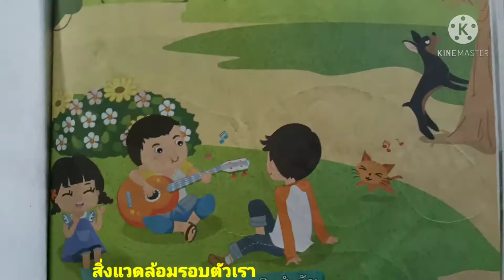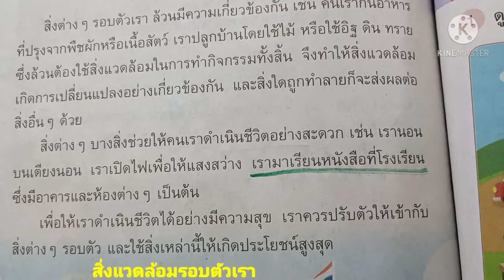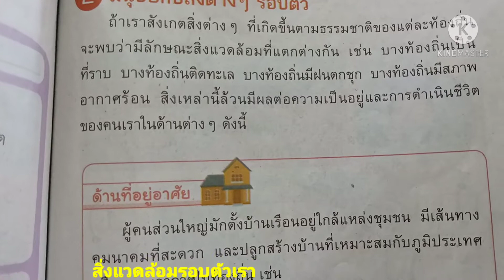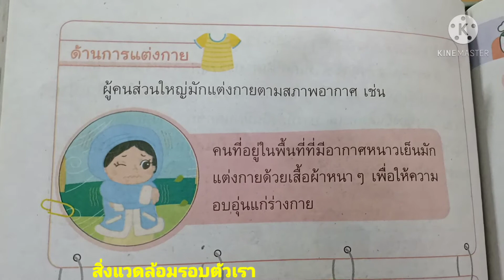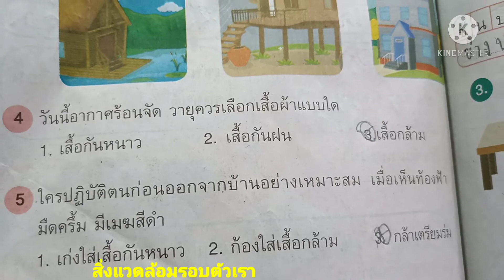สิ่งแวดล้อมรอบตัวเรา สังคม ป1 สิ่งแวดล้อมตามธรรมชาติ มนุษย์สร้างขึ้น เก่ง ดี มีสุข iq eq mq ศาสนา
ประสิทธิ์ซาวด์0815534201วิทยุฟิล์มกันขโมยรถยนต์ 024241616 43ปีแห่งคุณภาพ มาตรฐาน เครื่องเสียงติดรถ vDupontวีดูปอง SuperCeramic ซุปเปอร์เซรามิค CeramicPlus เซรามิคพลัส ฟิล์มกันร้อนคุณภาพสูงรถ คอนโด อาคาร

ฝากช่อง you tube ch เป้:siree r ไว้ในอ้อมใจคะ

ฟิล์ม Ceramic VDupont ทุกรุ่น ของ "ชมรมผู้ค้าฟิล์ม แห่งปท.ไทย" ได้เครื่องหมายประหยัด พลังงาน เบอร์  5 รับรองโดยกระทรวงพลังงานคะ
 ประสิทธิ์มีสัญญาณกันขโมย
ยินดีให้คำปรึกษา u ,share, subscribeเพื่อรับส่วนลดพิเศษ คะ กรุณาฝากชื่อ..เบอร์ติดต่อ..

page:Prasit Sound ซังฮี้
กด1 และเบอร์โทร ถ้าต้องการติดตั้งฟิล์ม เครื่องเสียง กันขโมย คะ

เหมียวจังแมวน้อยนักวาด รับงานวาดรูป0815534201 เป็นของขวัญวันเกิดเพื่อน
เป็นของขวัญวันแต่งงาน
เป็นของขวัญวันรับปริญญา
วาดรูปเป็นของขวัญวันแม่ เป็นของขวัญวันพ่อ